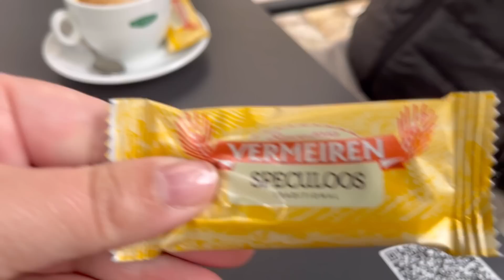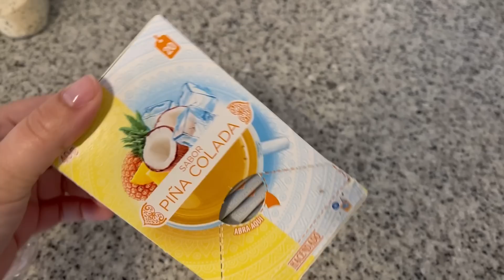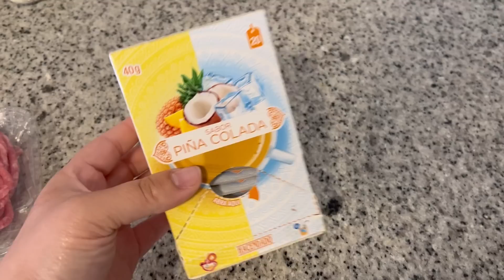MENUDO SOCAVÓN en la CARRETERA 🚧+ ALBÓNDIGAS en salsa de verduras y ALCACHOFA 🥗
Espero que disfrutéis de este vídeo tanto como yo disfruto grabando

Precio original: 48,99€
Precio rebajado: 29,4 euros

💲Mi perfil de Vinted